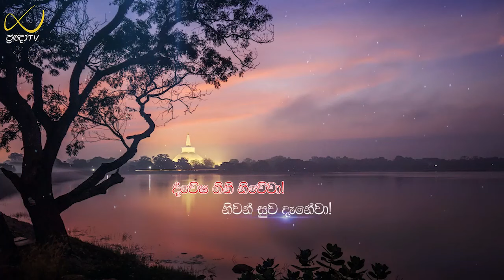චිත්ත විසුද්ධිය | Ven.Waduraba Sangananda Thero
පූජනීය වඳුරඹ සංඝානන්ද ස්වාමින් වහන්සේ